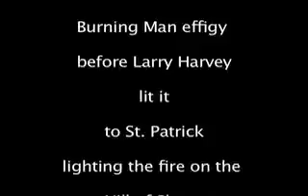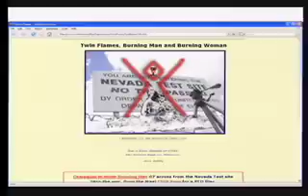Burning Man and the Lunar Ecplise Part 2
Doctress Neutopia compares Paul Addis lighting the Burning Man effigy to St. Patrick lighting the bonfire on the Hill of Shane, Ireland.